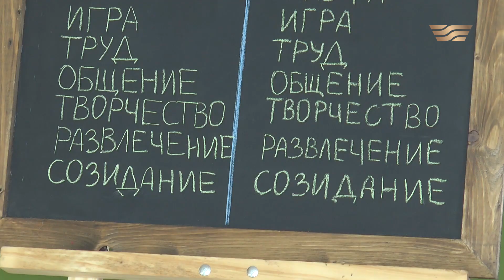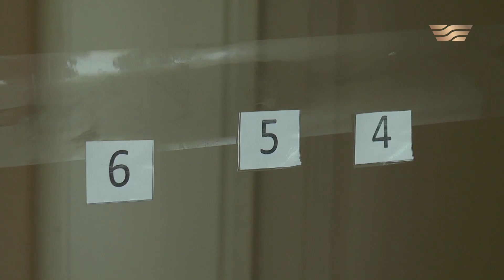Развлечение с элементами развития. «Дочки сыночки»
Развлечения для детей бывают не только интересными, но и познавательными. Некоторые игры могут быть одновременно веселыми и развивающими, с помощью них можно сформировать у ребенка математическое мышление и моторику рук.